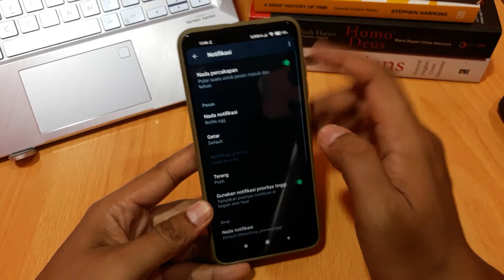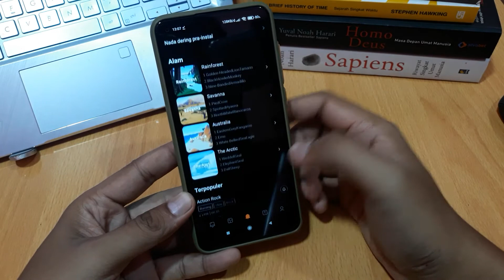Cara ganti nada dering whatsapp di hp redmi 10 2022